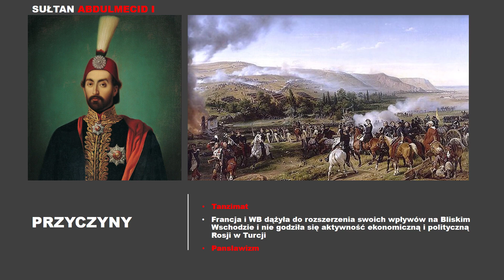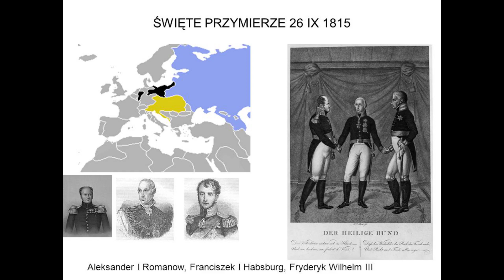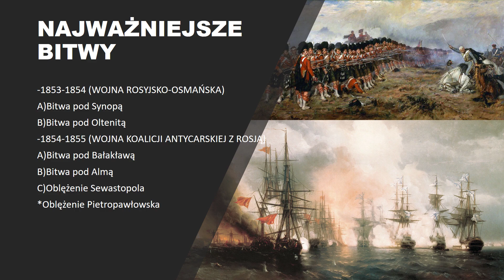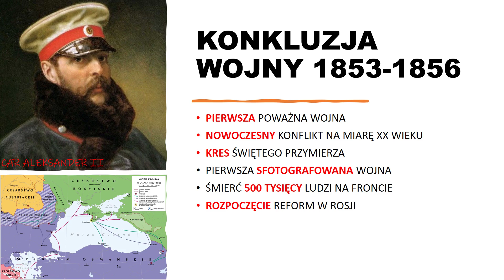Wojna krymska - Historia Rozszerzona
Witam w kolejnym filmie! Dzisiaj omówię temat wojny krymskiej, czyli ważnego konfliktu z XIX wieku.